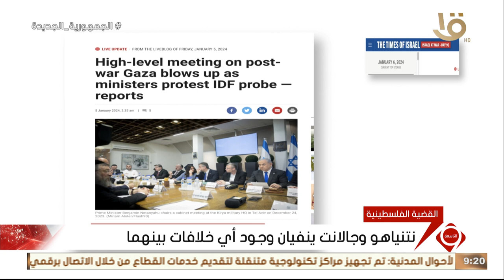خلافات بين نتنياهو وجالانت بسبب منع رئيسي الموساد والشاباك من حضور جلسة لحكومة الحرب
نشرة التاسعة | وسائل إعلام إسرائيلية: خلافات بين نتنياهو وجالانت بسبب منع رئيسي الموساد والشاباك من حضور جلسة لحكومة الحرب